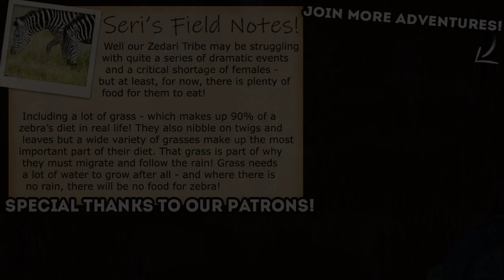WILDFIRES, Beareyna, and Nothing But Boys?! 🦓 Niche: STAMPEDE!! • #1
The wild migrations of the Zedari Tribe have roamed through the dry and wet seasons of their lands for generations... and if only they weren't so terrified of predators that wandering would be a lot less dramatic! But the Zedari can't help it - when predators appear on their wild islands they must... STAMPEDE!!

🌿💚 Stay curious!! 💚🌿